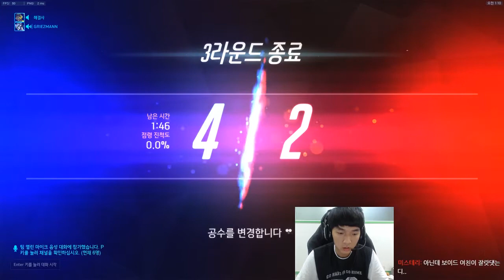[루피 올라운드 플레이!] 딱보였어~ 딱들켰어~ 매의 눈 루피!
team KONGDOO is e-sports Pro Team of KONGDOO COMPANY.

KONGDOO MONSTER(LOL), KONGDOO PANTHERA(Overwatch), KONGDOO UNCIA(Overwatch), KONGDOO PARDUS(Hearthstone), KONGDOO LEO(FIFA)

There are the names of the players whose VODs will be uploaded.